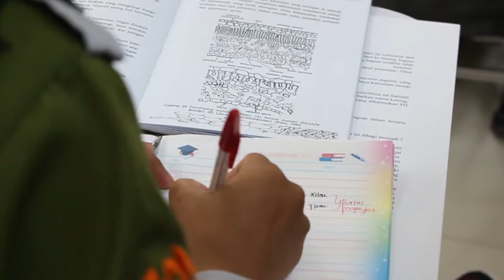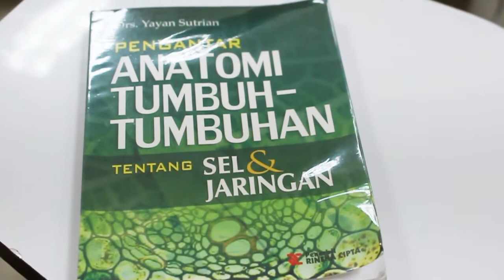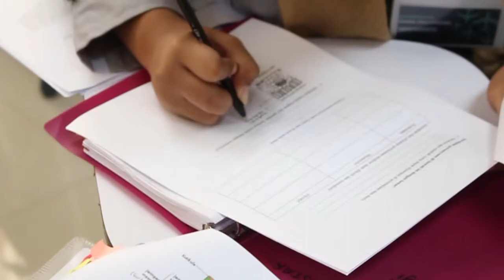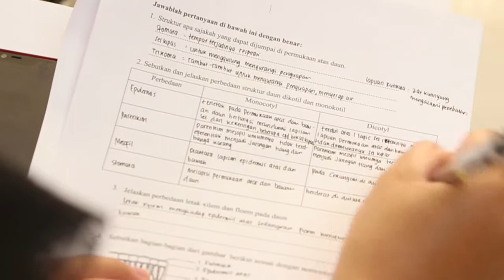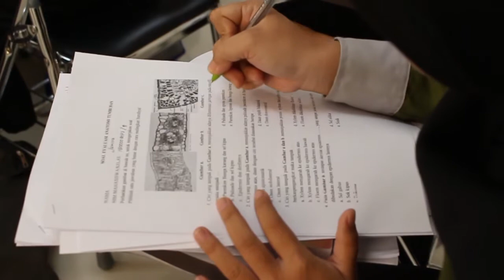10. PDS Perkuliahan - Universitas Ahmad Dahlan - Dra. Zuchrotus Salamah, M.Si.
PDS Perkuliahan Universitas Ahmad Dahlan Dra. Zuchrotus Salamah, M.Si.